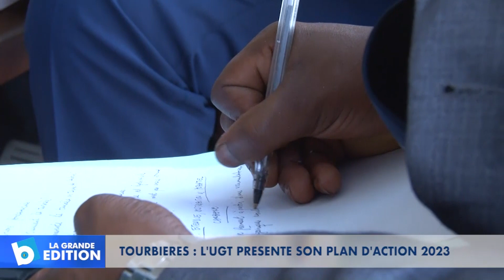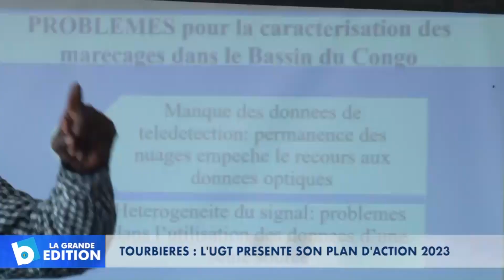Tourbières: L’UGT présente son plan d’action 2023